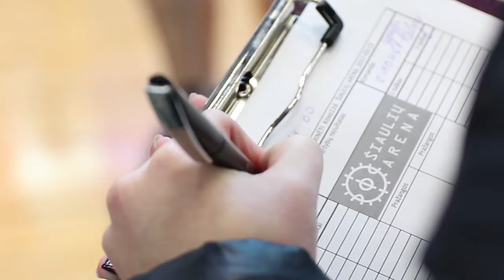Šiaulių Arena TV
Tradiciniame "3x3" krepšinio turnyre netrūko nieko - neįtikėtinų metimų, pergalingų šūkių, emocijų proveržių bei, žinoma, gausybės prizų!

Dėkojame Ailandas Legačinskas.